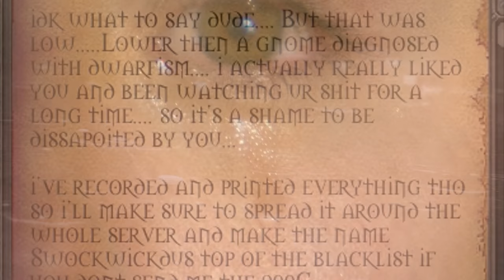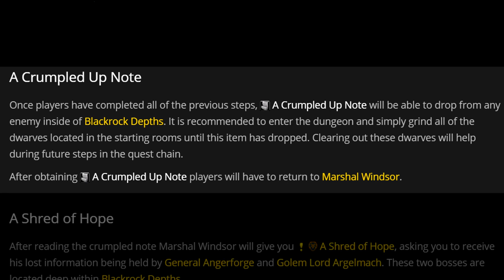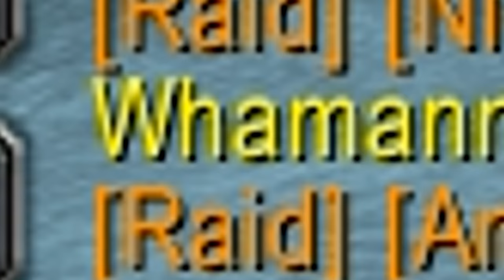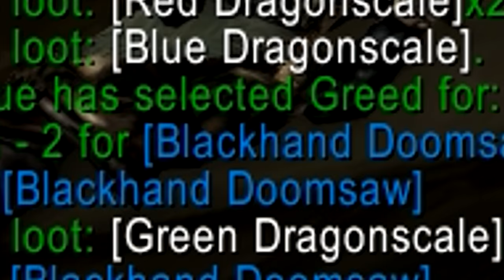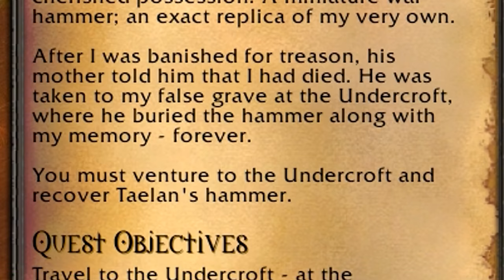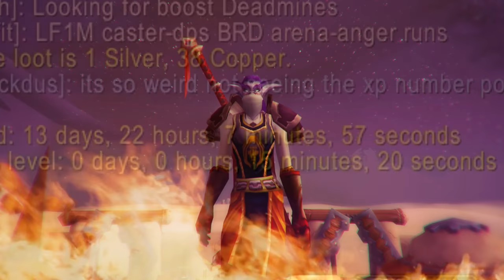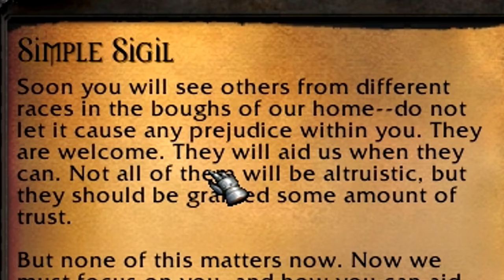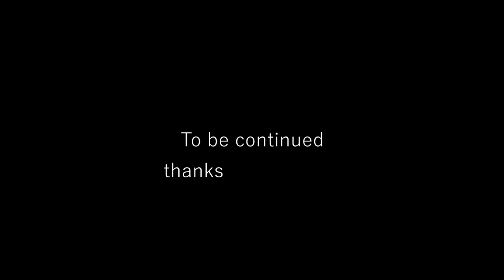THE FINAL QUEST | World of Warcraft Classic (1-60)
Join one brave night elf of the alliance in her crusade to conquer WoW classics longest quest